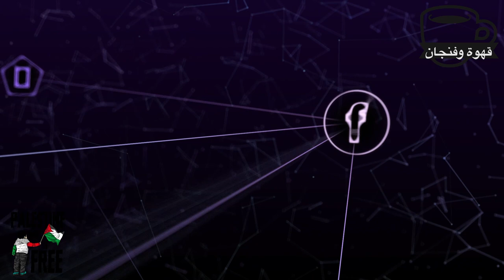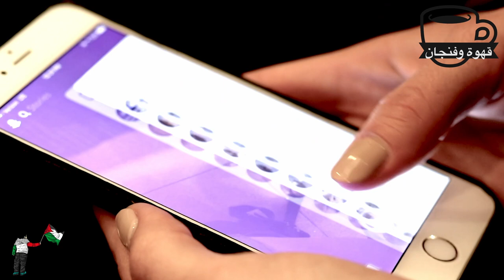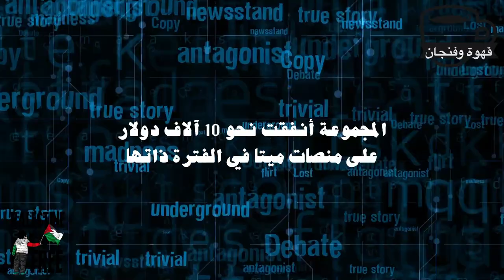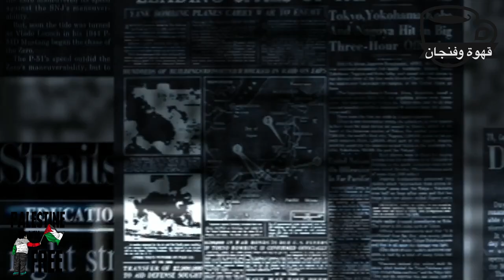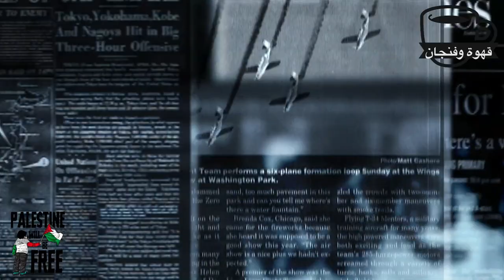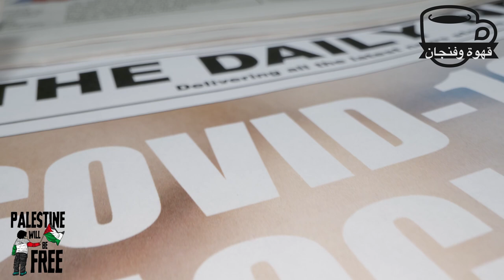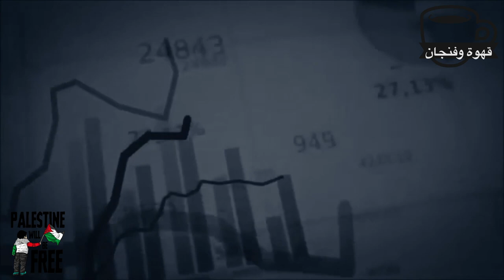قهوة_وفنجان | يصرفون المليارات لتجميل صورتهم القبيحة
في الفنجان الماضي تكلمت عن «تيك توك» ومحتواه والغضب الإسرائيلي؛ ولأن بعض الأصدقاء طالبني بالدلائل والأرقام.. جهز يا عزيزي فنجان قهوة أو شاي وخلينا نتكلم عن الانفاق الإسرائيلي للدعاية المغرضة.

Video Footage: ===
Myself

Sound Background:
by myself